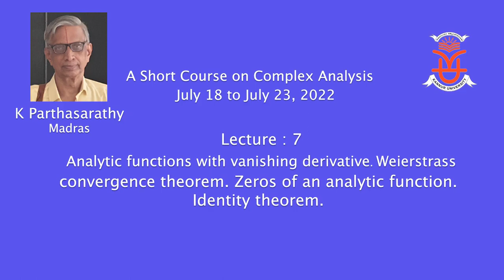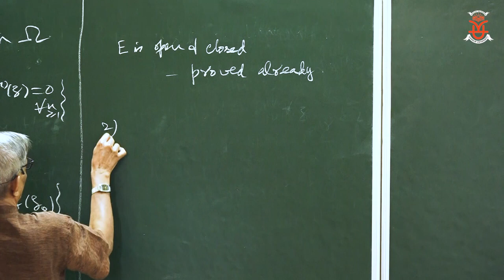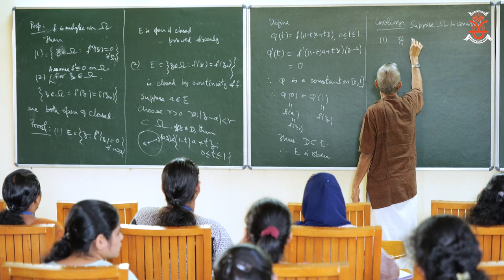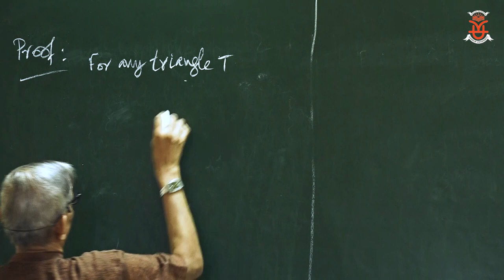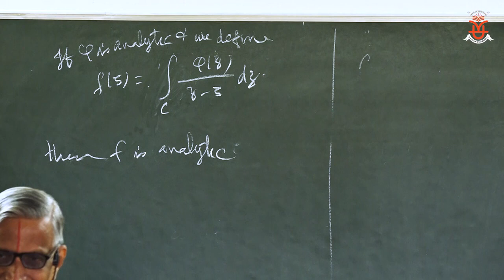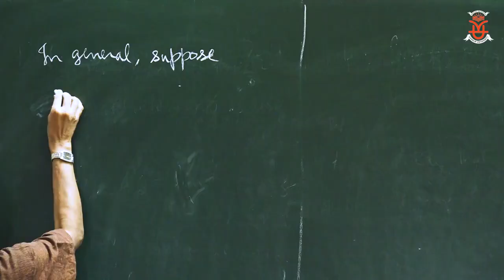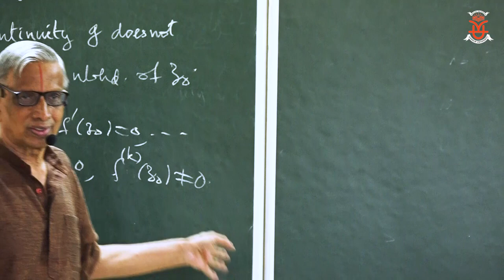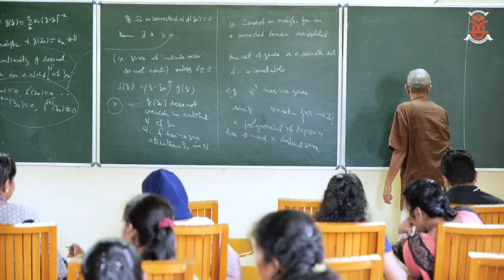Lecture 07, Complex Analysis, K Parthasarathy , Madras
Lecture 07, Complex Analysis